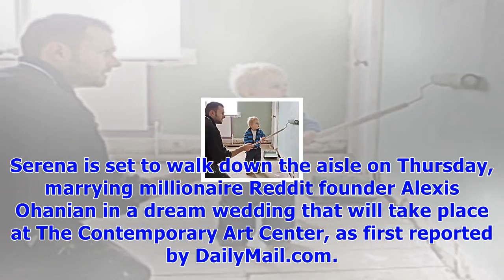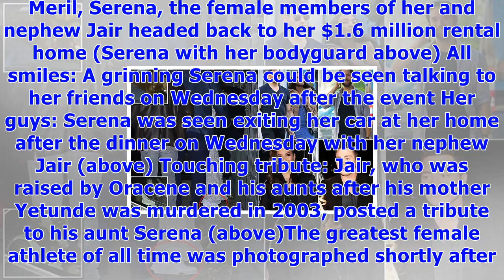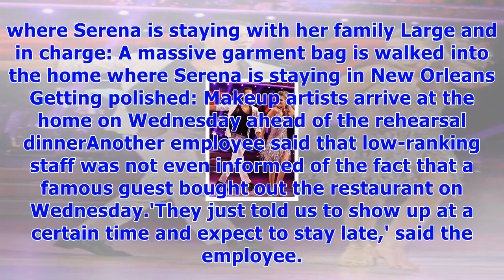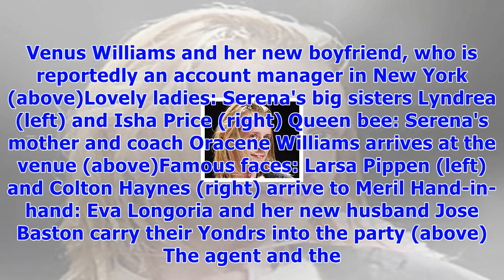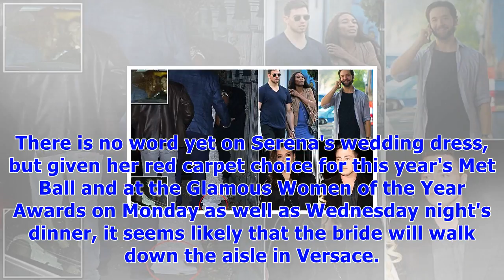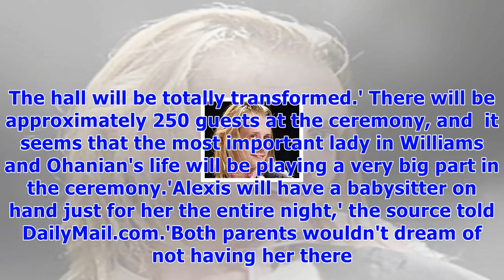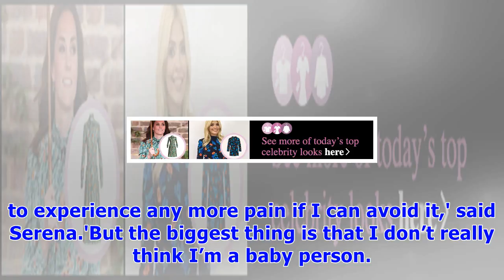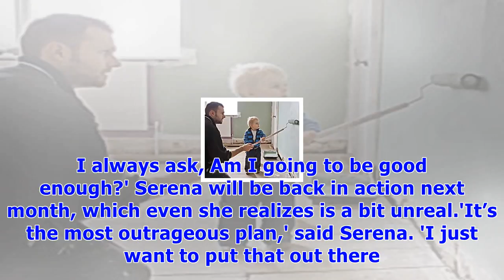Serena williams wears versace couture and nikes at wedding rehearsal